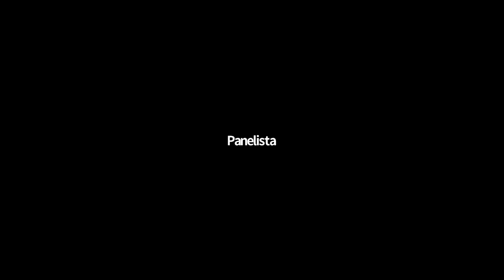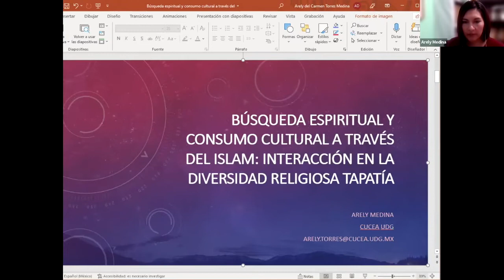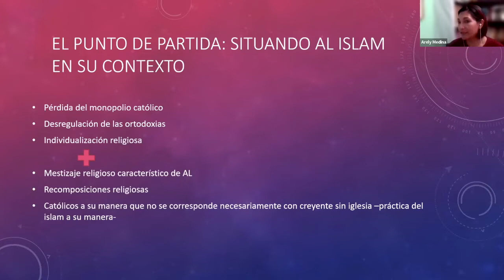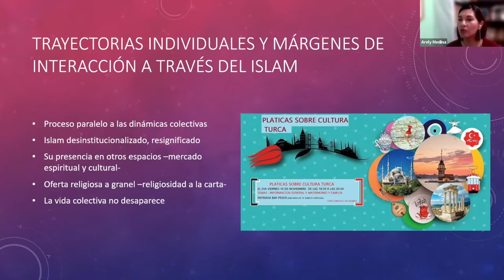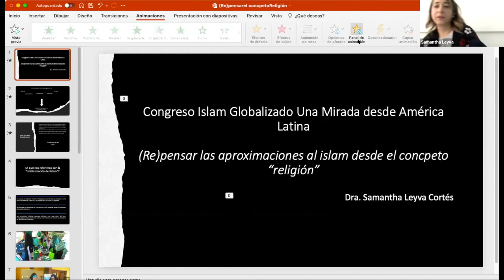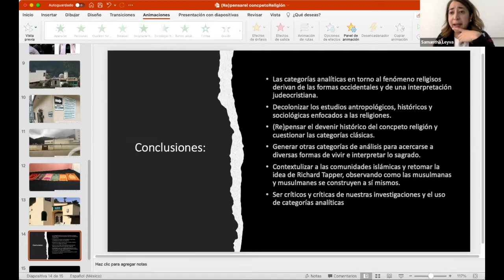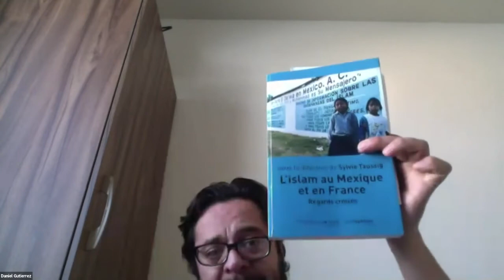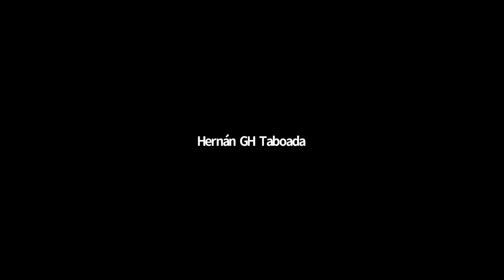El islam globalizado: una mirada desde América latina - Sesión 29 de noviembre (parte 1)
Comité organizador:
Diego Giovanni Castellanos, Instituto Francés de Estudios Anatólicos
Daniel Gutiérrez Martínez, Colegio Mexiquense
Sylvie Taussig, CNRS / Instituto Francés de Estudios Andinos

Sobre el evento:
El islam, como denominación religiosa, es hoy una realidad palpable en América Latina y el Caribe. De hecho, es una realidad que, si bien hunde sus raíces en una historia antigua, se hace cada vez más visible en el entorno actual globalizado y de movilidad cultural, configurándose a través de vínculos transnacionales que permiten complejos procesos de relocalización en esta región.
El advenimiento y establecimiento del islam en el espacio geográfico de América Latina no ha contado con la concurrencia reflexiva suficiente como aquella con la que se han beneficiado otras grandes religiones monoteístas de salvación establecidas en el continente. Esto a pesar de que el fenómeno religioso, espiritual del islam ha ido intensificándose cada vez más en
todo el continente, por no decir en el mundo entero.
A raíz y en concomitancia con diversos trabajos reflexivos en la última década, el actual interés en la región por el fenómeno, particularmente en el campo de la investigación académica, se ha centrado cada vez más en investigaciones separadas o distanciadas de la visión y reflexión eurocéntricas sobre el islam, preponderantes de antaño. Este enfoque descentrado se beneficia no solo de la existencia de una pluralidad de mundos, mestizajes y diversidades culturales en la región (dicho sea de paso, difícilmente se pueden englobar culturalmente la noción de latino), sino de igual modo, de las diferentes coyunturas geo-históricas previamente dominantes.
El proyecto del congreso es el de examinar desde una perspectiva arraigada a lo local, los diferentes acercamientos sobre las realidades del islam en Latinoamérica en tiempos de la llamada mundialización y/ o de llamada globalización.

Inauguración del congreso
Daniel Gutiérrez Martínez, El Colegio Mexiquense a.c.

Conferencia inaugural a cargo de Olivier Roy, European University Institute Florence
Modera: Daniel Gutiérrez Martínez

Mesa 1: REFLEXIONES EPISTEMICAS, TEÓRICAS Y FILOSÓFICAS DEL ISLAM DESDE AMÉRICA LATINA
Coordinación de la Mesa: Hernán Taboada
- Arely Medina, Centro Universitario de Ciencias Económico Administrativas, Universidad de Guadalajara: Búsqueda espiritual y consumo cultural a través del islam
- Baptiste Brodard, investigador postdoctoral en la Universidad Veracruzana (Xalapa, México) , doctor de la Université de Fribourg en estudios religiosos: Nuevas comunidades musulmanas en América Latina: entre influencias transnacionales y particularidades locales
- Samantha Leyva Cortés, investigadora independiente: (Re)pensar las aproximaciones al islam desde el concepto “religión”